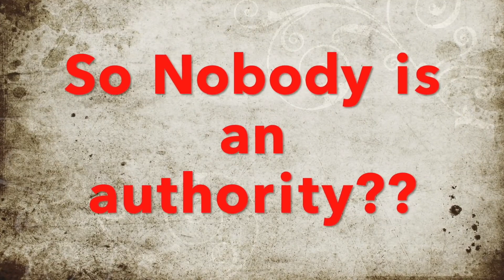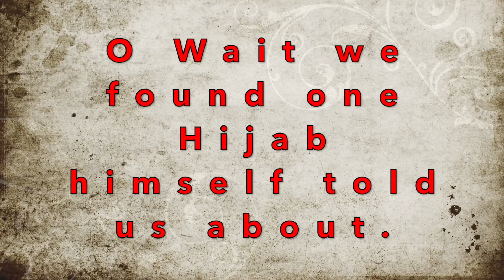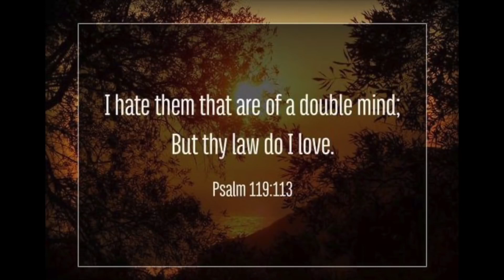Mohammed Hijab Changes His Mind on Word for Word Quran Preservation!